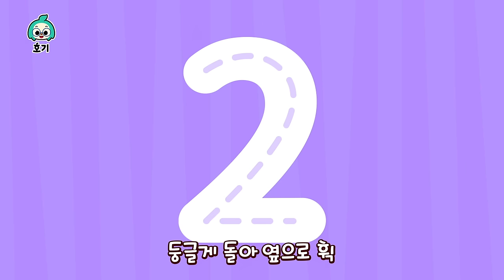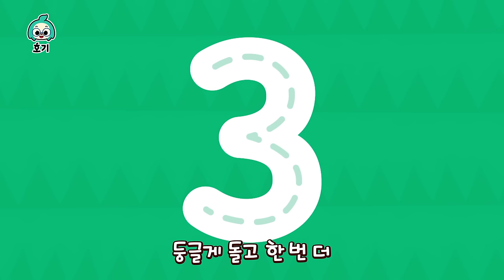데굴데굴 열 친구! | 하나, 둘, 셋 숫자 배우기 | 123 수 세기, 열 꼬마 버스 외 | +모음집 | 숫자 놀이 | 호기! 핑크퐁 - 놀면서 배워요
00:00:00 데굴데굴 열 친구
00:03:07 123 수 세기
00:05:01 열 꼬마 버스
00:06:16 모양 따라 춤춰요
00:08:43 1~5 수 세기
00:10:30 숫자 쓰기
00:13:53 숫자 모양송
00:15:46 거미가 줄을 타고 올라갑니다
00:18:47 머리 어깨 무릎 발
00:21:34 손가락 놀이
00:24:22 험티덤티
00:27:15 핑크퐁 별 찾기